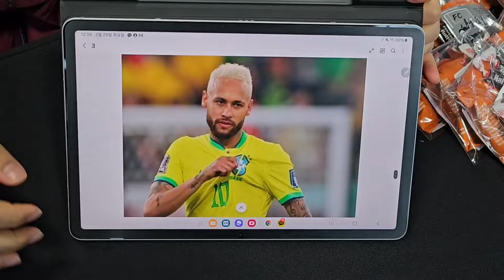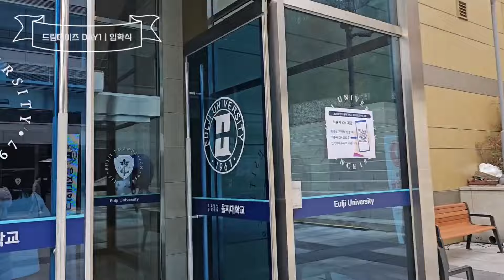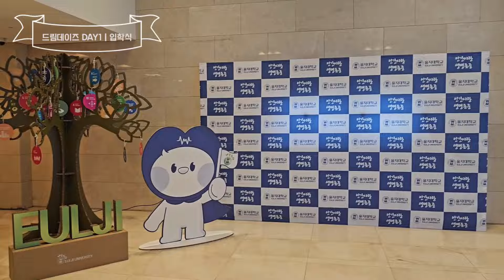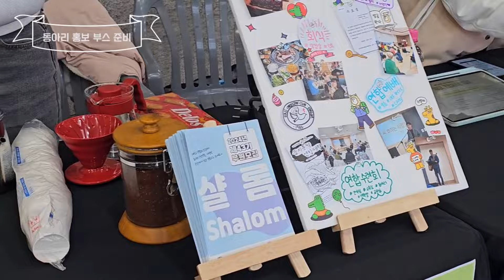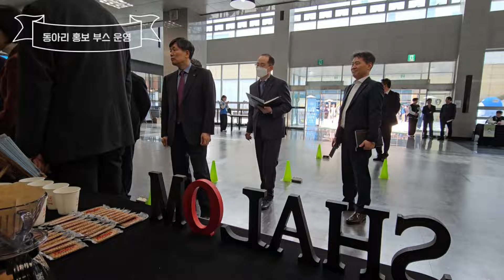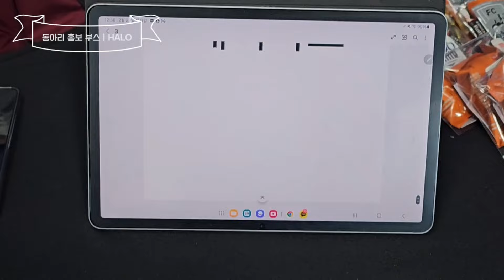24가 들어온다고...? 새내기 맞이 브이로그 (을지대학교 성남캠퍼스)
진짜 제가 입학한게 엊그제 같은데
벌써 신입생이 들어온다니...
내가 선배라니...
뭔가 이상한 기분...😵‍💫😵‍💫

24학번 후배님들 잘 부탁드립니다!☺️

내가 선배라니...
뭔가 이상한 기분...😵‍💫😵‍💫

24학번 후배님들 잘 부탁드립니다!☺️